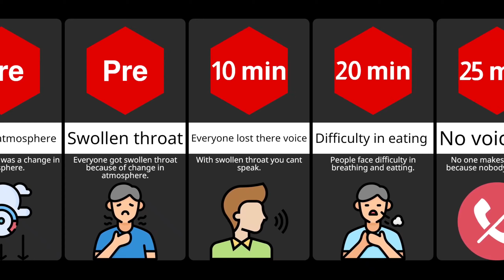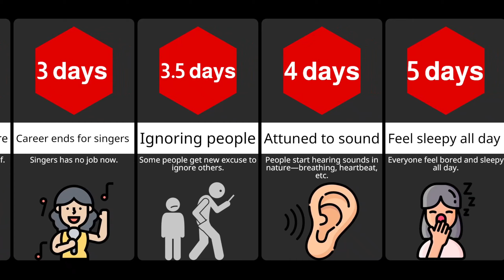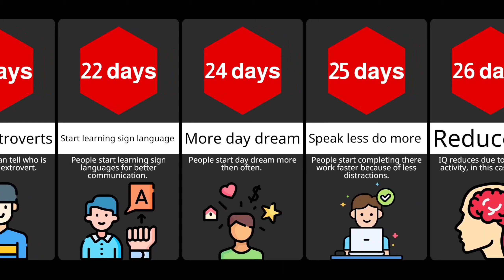Timeline: what if everyone loses their voice🤐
we make funny comparison videos and timelines videos on our channel dataart.
In this video we discuss about what if everyone loses their voice